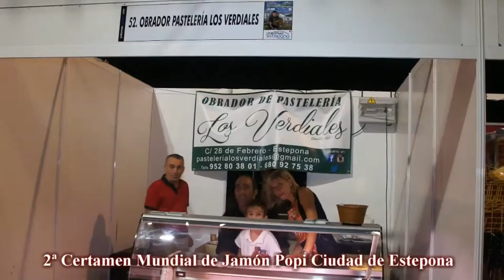2ª Certamen Mundial de Jamón Popi Ciudad de Estepona